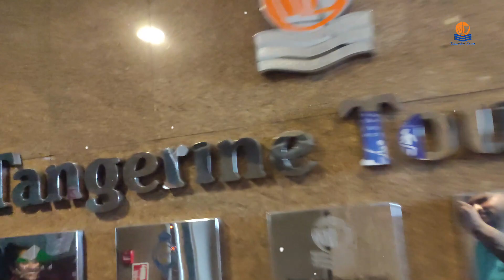Tangerine Christmas Dance